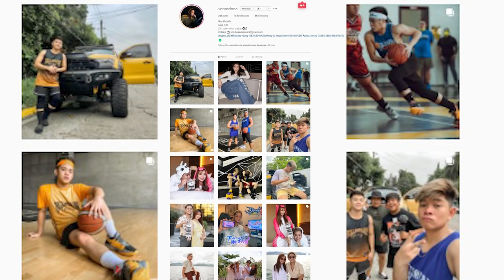A DAY WITH MY BABY ♥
I love you! @CarlynOcampo  ♥

Reversible Billionaire gang jersey restock!! NOW AVAILABLE sa shopee 🔥☝🏻